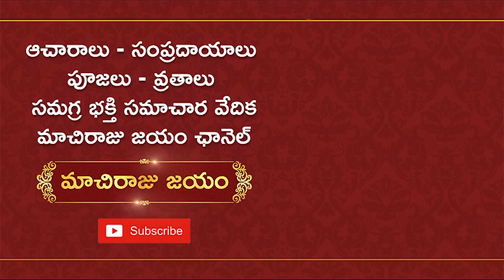ఆదివారం ఈ మూడు ప‌నులు అస్సలు చేయకండి | Sunday Habits | Machiraju Venugopal | Machiraju Jayam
మ‌నిషిగా పుట్టిన ప్ర‌తి ఒక్క‌రు ఒక్కో రోజు ఒక్కో నియ‌మం, ఒక్కో వారం ఒక్కో దైవాన్ని ప్రార్ధించాల‌ని  మ‌న పూర్వీకులు, ఋషులు మ‌న‌కు అందించిన పురాణాల్లో ఉన్నాయి. కానీ ఎంత మంది వాటిని ఆచ‌రిస్తున్నారు? ఎటువంటి బాధ‌లు ప‌డుతున్నారో వాస్తు శాస్త్ర నిపుణులు మాచిరాజు వేణుగోపాల్ గారు మ‌న‌కు ఈ వీడియోలో తెలియ‌జేస్తున్నారు.